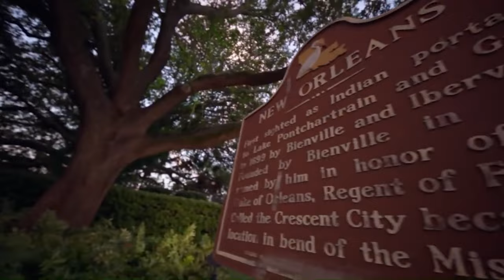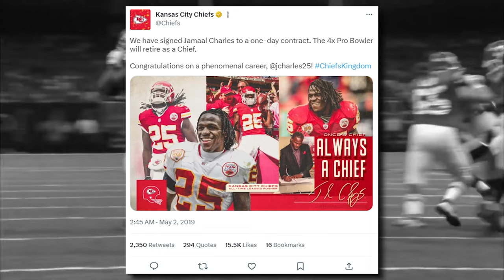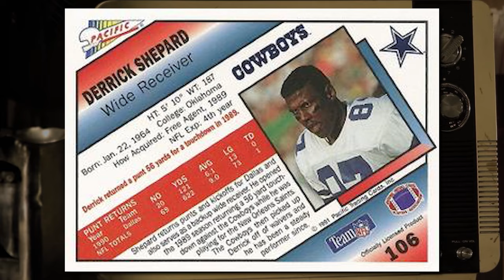How NFL Players Got Their Jersey Numbers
Sometimes, NFL players get their jersey numbers based on their positions on the field.. Other times, it's just because that's what's available. But sometimes, there's way more to it than meets the eye! Peyton Manning chose his number due to his family legacy. But why doesn't Eli Manning where the same jersey number. Budda Baker has already changed his jersey number 3 times. Sterling Shepard changed his number due to is father Derrick Shepard who was also and NFL player. As for Corey Davis, it was just random luck. Let's see how these Jersey numbers came to be.

Inspired by
 How NFL Players Got Their Jersey Number..

Inspired by
 How NBA Players Got Their Jersey Number

Inspired by
 How Football Players Got Their Jersey Number

Inspired by
Tyreek Hill FAST and FURIOUS Lifestyle is Nothing but Trouble...

Inspired by
Justin Jefferson TRENDSETTER Lifestyle is taking the world...

Inspired by
Travis Kelce Chiefs LIFESTYLE is on another level...